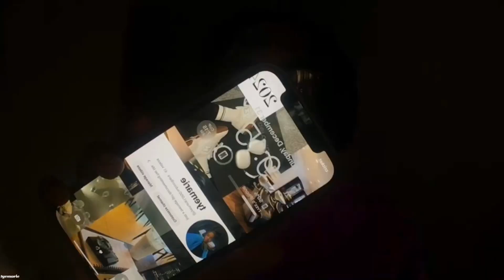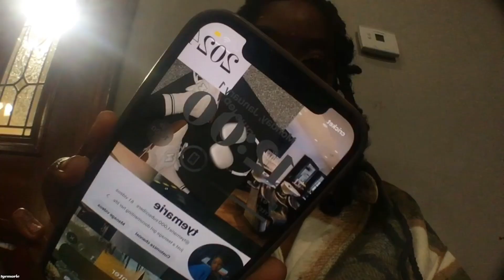realistic day in my life | new years eve, GRWM, good eats, & more | tyemarie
Hey guys! Welcome back to my channel, so in today’s video i recorded a realistic day in my life, i got ready for the day, went to church, went out to eat and much more! tried to make this vlog as realistic as possible, I hope you guys enjoy this video :)

FAQ:
: birthday? February 22.
: age? 14.
: height? 5,2.
: hometown? Atlanta, Ga.